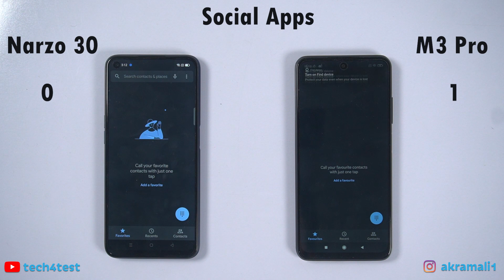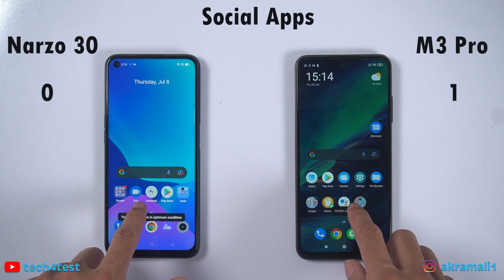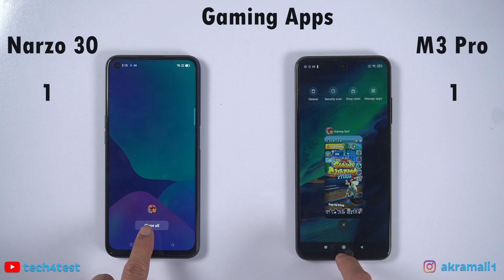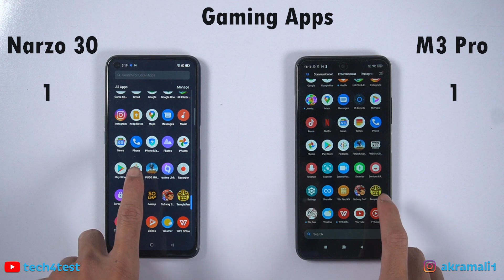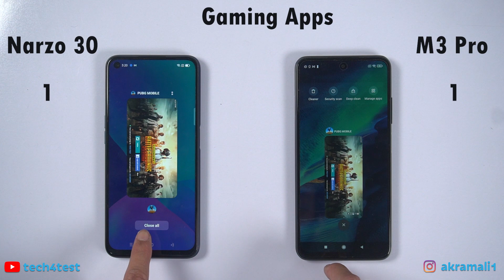Poco M3 Pro 5G VS Realme Narzo 30 Speed Test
Today we are here with a speed test video between POCO M3 Pro 5G VS Realme Narzo 30. Both these devices come under almost same price bracket so we thought we should do a speed test and find out which one is better in terms of speed.

POCO M3 Pro has a 5G chipset while Realme Narzo 30 is famous as a gaming device. Both these devices claim to have speed so lets find out how it all is going to end.